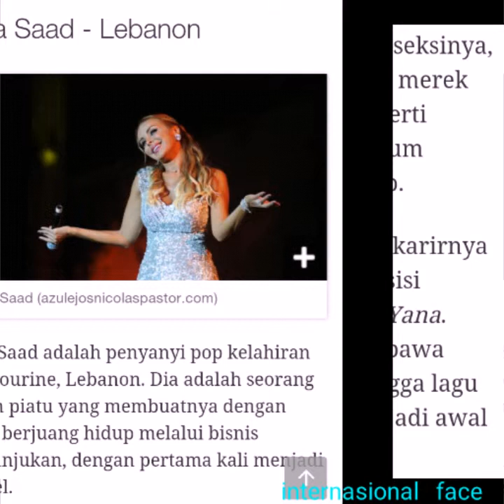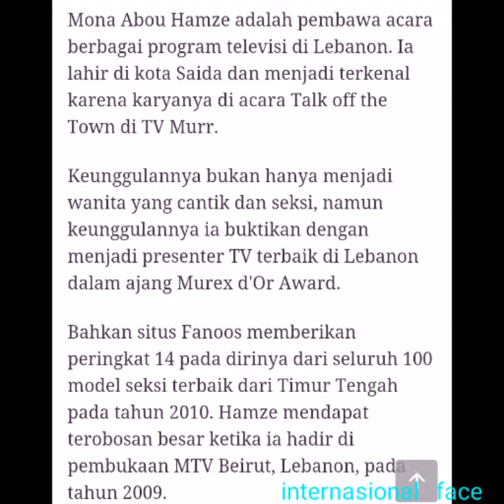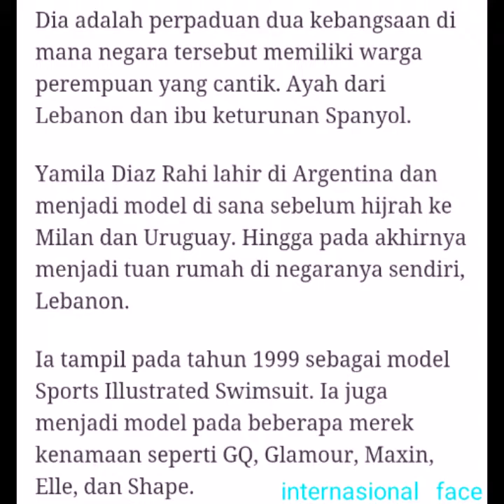Intip cantiknya 5 modek timur tengah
Timur Tengah dengan iklimnya yang tropis, siapa sangka banyak wanita-wanita cantik yang berasal dari sana. Meski cuacanya kerap panas dan kering, namun kemolekan dan eksotisme dari model-modelnya tidak kalah dengan model dari Eropa.

internasional face (tabloid youtube)